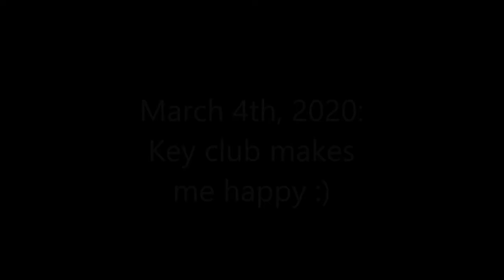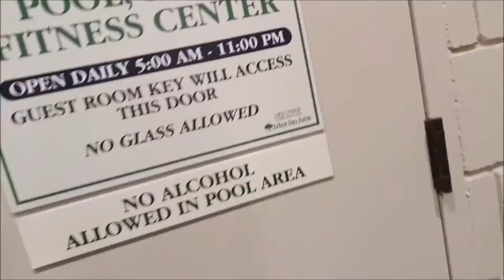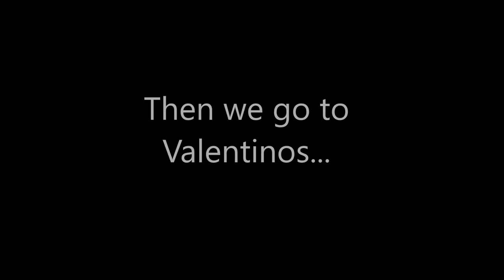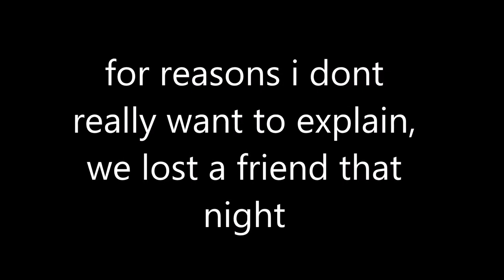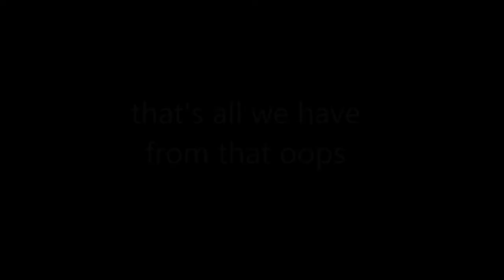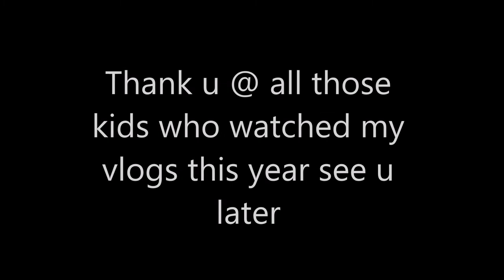KAY SEE BAY BEE - Sophomore Vlogs Part 9: February 29th - March 10th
boys it's been a good year. thank u @ all the people who watched these and get hyped for next year

MUSIC

1. Elijah Who - my new love; 00:04 - 00:11
2. Harris Cole - Game over!; 00:13 - 00:27
3. Elijah Who it's finally raining; 00:51 - 01:45
4. jinsang - in the clouds;01:46 - 02:35
5. Kudasai - the girl I haven't met; 02:36 - 03:35
6. mt. fujitive - Waffle break; 03:35 - 04:30, 04:37 - 04:42
7. nohidea - this is a love story; 04:33 - 04:37, 05:28 - 05:32, 05:57 - 06:22
8. Masego & Medasin - Sunday Vibes; 04:42 - 05:23, 05:41 - 05:57
9. jinsang - alone together; 06:22 - 07:10
10. 90sFlav - Call me; 07:48 - 08:16
11. Limes - Moonbeams; 08:16 - 09:04
12. burbank - sorry i like you; 09:30 - 10:56